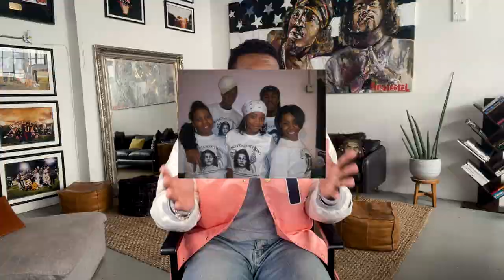Beyoncé & Meg Thee Stallion's Choreographer, JaQuel Knight, Recalls Creating History W/ The Artists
From Beyoncé's "Single Ladies" to Megan Thee Stallion's most recent "Cry Baby" video, JaQuel Knight has been curating dance moves for over a decade. Watch as he recalls finding his passion for dance and becoming one of the top celebrity choreographers in the game.